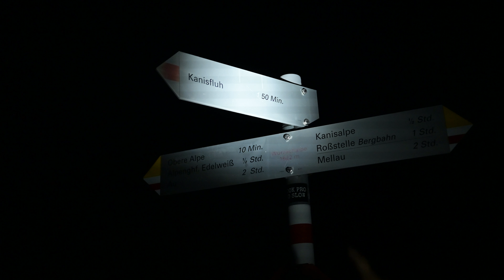Herrlichkeit - Sommerkirche On Tour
Die Sommerkirche geht mit sechs kurzen Videos "on tour"? Das heißt, dass es mit dem ausgewiesenen Bergfex Franz-Michel Hinteregger auf geht zu sechs "Naturwundern", die man vielleicht noch nie so gesehen oder erlebt hat - von der anspruchsvollen Tour bis zum familientauglichen Ausflug.

Übrigens, wer an einen dieser Orte nachwandert oder wer seinen Sommerkirche-Moment in der Natur mit anderen teilen möchte, der poste sein Foto, sein kurzes Video ganz einfach mit dem Hashtag sommerkirche auf Instagram. Am Ende des Sommers werden unter allen Postings verschiedene Preise verlost - und mit etwas Glück geht es dann mit dem Heißluftballon, dem Hauptpreis, sogar hoch hinauf.